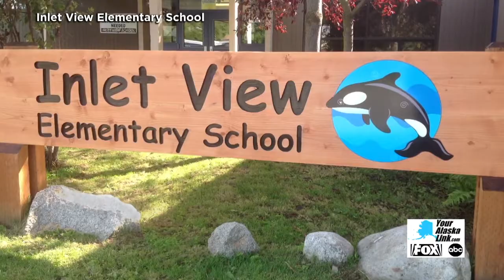Anchorage Municipal Election: School Board Incumbents Lead, Props Mixed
Ballot counting continues after this week's municipal election in Anchorage. But as it stands, it looks like there will be little change on the city's school board.

In addition, based on current results, it looks like the Anchorage School District will be getting quite a big bond to rebuild Inlet View Elementary School.